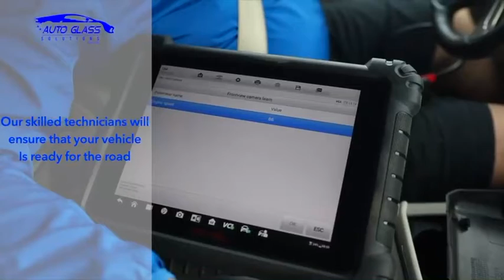Auto Glass Solutions’s now offers ADAS Lane Departure Warning Sensor,recalibration for all vehicles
Hi, my name is Victor and I am the owner of Auto Glass Solutions. We have been serving Northern California for over 12 years with the best quality and service in the industry. We can take care of all your window needs from chip repairs to replacement on windshields, door windows and rear windows. We offer services in shop or mobile with little to no extra charge. I look forward to serving you with your auto glass needs. Thank you for your time. We also accept all major insurance claims.

Victor
Auto Glass Solutions
DMI Wraps
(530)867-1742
2000 E. Main. St. Suite. E.

Backed by more than 18 years of industry experience, we have the knowledge and expertise to do the job right the first time. From complete windshield replacements to chipped glass repairs, we take the time to determine your issue and find the swiftest, most affordable solution for you.

In what areas do you provide service?
We provide automotive glass services in the following locations:
Woodland, CA
Dixon, CA
Davis, CA
Sacramento, CA
Winters, CA
Dunnigan, CA
Arbuckle, CA
If your city is not listed, give us a call we possibly can assist you.

Auto Glass Replacement
Auto Glass Repair
Auto Glass Rock Chip Repair
Door Glass Replacement
Door Glass Repair
Back Glass Replacement
Back Glass Repair